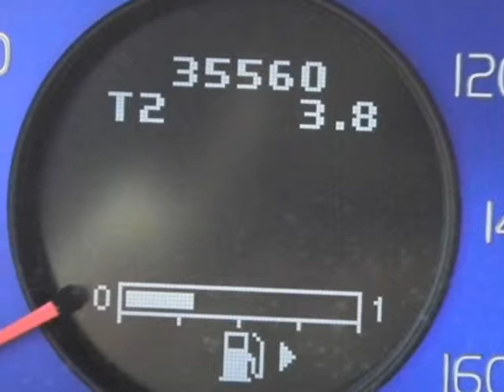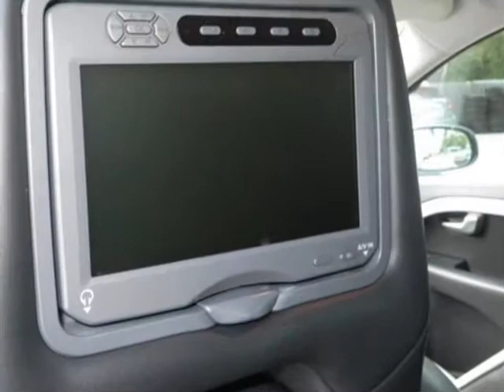2010 VOLVO V70 R-DESIGN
2010 VOLVO 70 Cylinder

http://

Wow this Very Rare One Owner 70 Cylinder R Design Wagon is in Excellent Condition with 4 Brand New Tires and lots of Equipment including Rear Seat Dual Screen DVD's with Headphones...Two Tone Leather Seats..Bluetooth Handsfree Phone System..Power Glass Sunroof..18 Inch Alloy Wheels..Rear Spoiler..Power Tailgate..Xenon Headlamps..Blind Spot Info..Keyless Drive..All power equipment and more...Legendary Volvo Safety Comes Standard.. CALL WAYNE LAMPHIER NOW AT FOR A COMPLETE DESCRIPTION OF THIS 70 Cylinder R WAGON...Call to have a custom video e-mailed to you.

Sarasota, FL